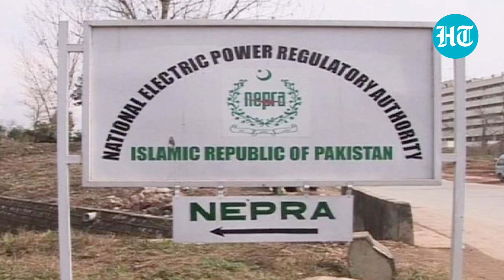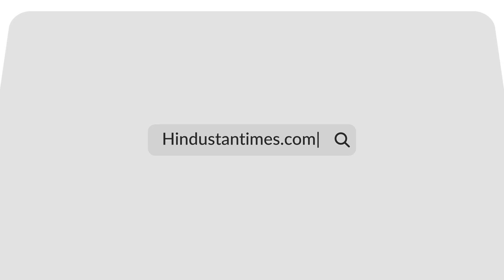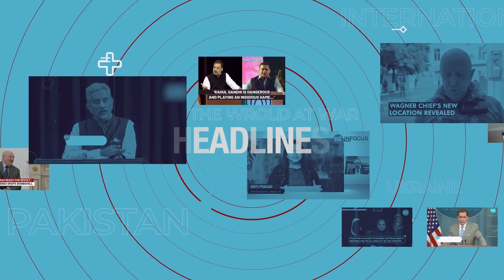Pakistan: Amid Economic Crisis, Govt Wants To Hike Electricity Cost To Repay China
Pakistan has to pay back Rs 360 PKR (around 1.25 billion dollars) to the Chinese power producers. It was reported that the Chinese side pleaded to charge PKR 1.83 per unit additional cost from consumers of ex-Wapda distribution companies (Discos) in October. Watch this video to know more.